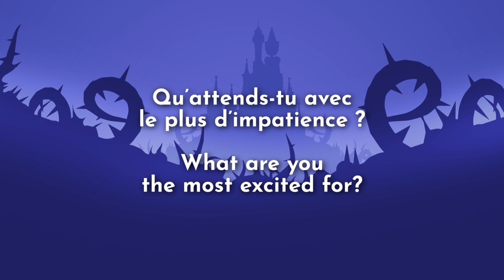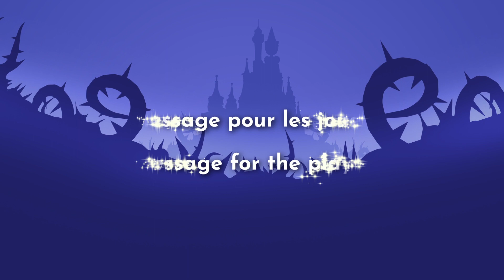Meet the Talents behind Disney Dreamlight Valley! (Part 2)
De l'incroyable garde-robe créée par Joulie à l'atmosphère féérique composée par Jorge, en passant par le mystérieux personnage de Mylène et les dizaines de créations de Tanguy vous aidant à faire de votre Vallée un endroit magique...

DisneyDreamlightValley regorge du talent et de la passion de nos équipes ! 💖 Faites leur connaissance dans ce deuxième épisode et rejoignez la magie chez Gameloft Montreal!

From the incredible wardrobe created by Joulie to the magical atmosphere composed by Jorge, and from Mylène's mysterious character to Tanguy's dozens of creations that helps you make your Valley a magical place...

DisneyDreamlightValley is bursting with the talent and passion of our teams! 💖 Meet them in this second episode and join the magic at Gameloft Montreal!